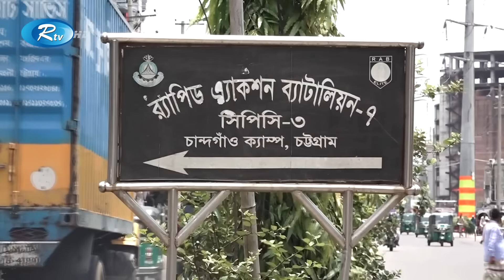হৃদয়কে হ'ত্যা'র পর শরীর থেকে মাং'স'ও আলাদা করে ঘা'ত'ক'রা | Chattogram | Rtv News